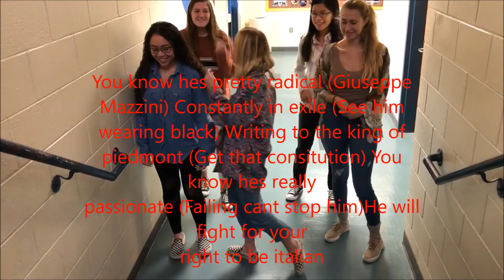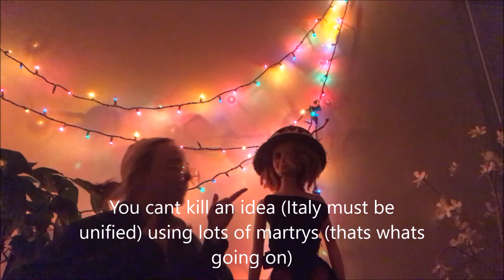mazzini song italian idol